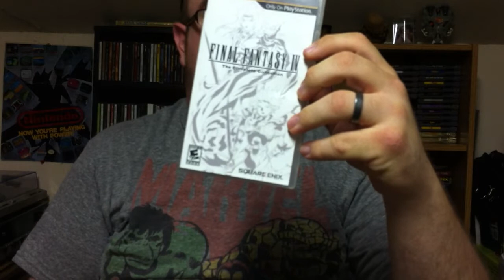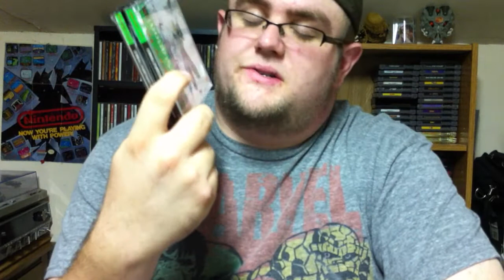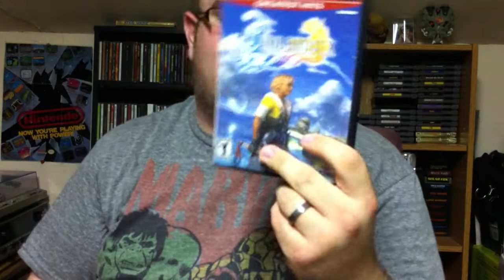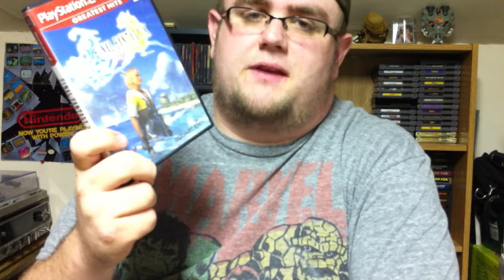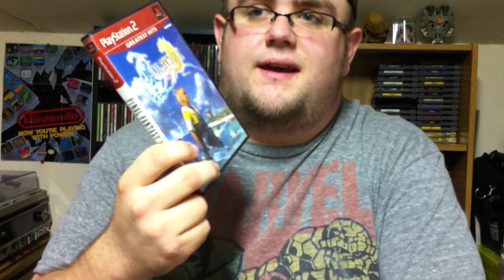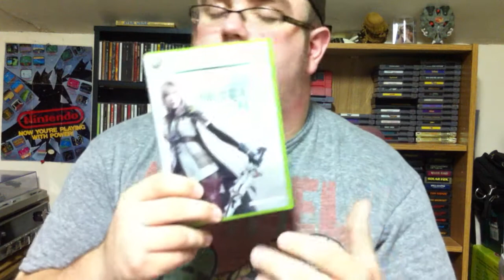Then & Now: Final Fantasy: Video Response to Ballinnick1982